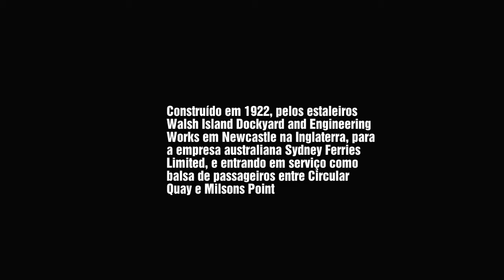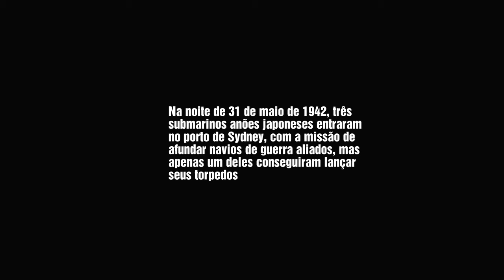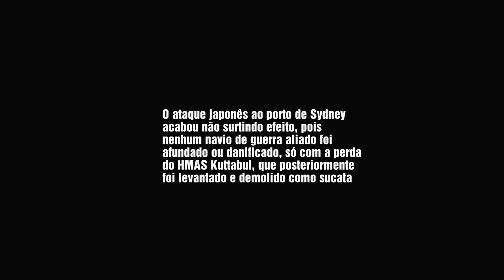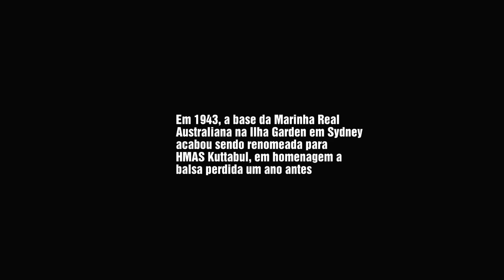SS KUTTABUL - CONSTRUÇÃO AO NAUFRÁGIO